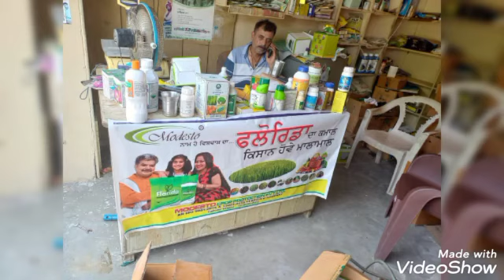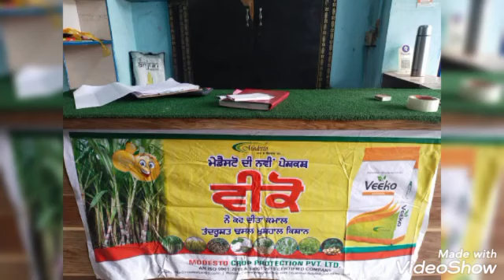Modesto crop production